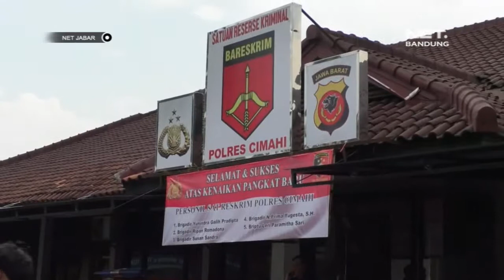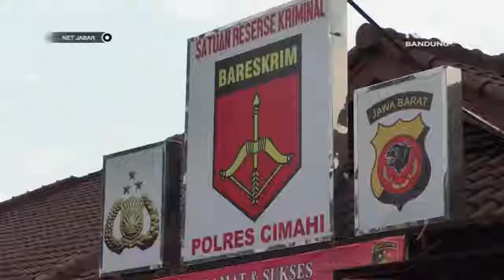NET JABAR - MODUS PECAH KACA